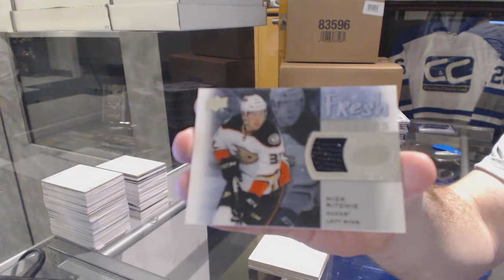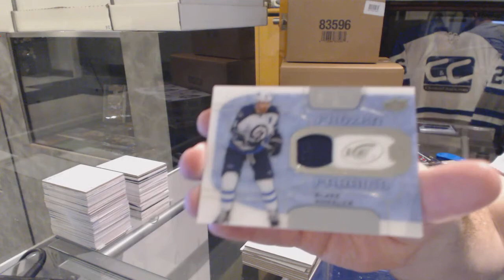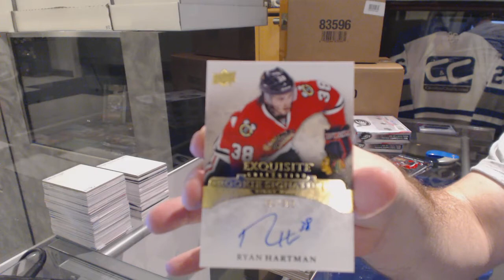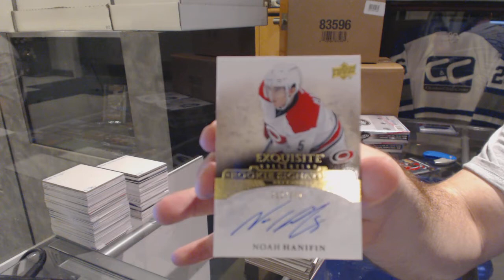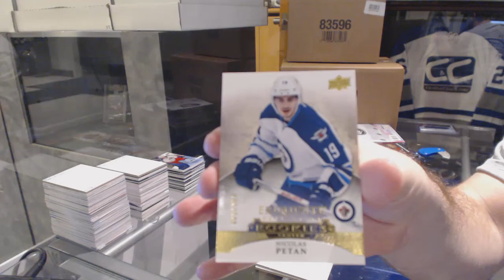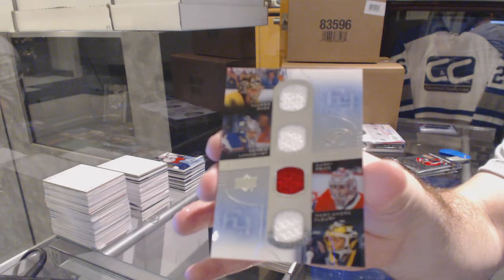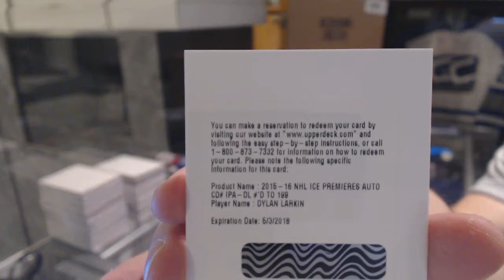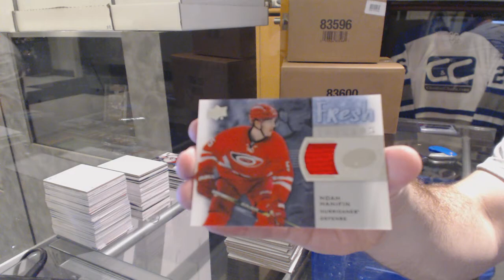15-16 Upper Deck Ice 8 Box Hockey Case Break - C&C GB #6128